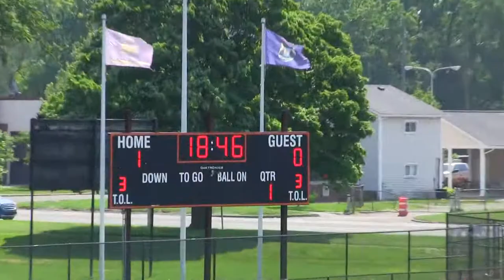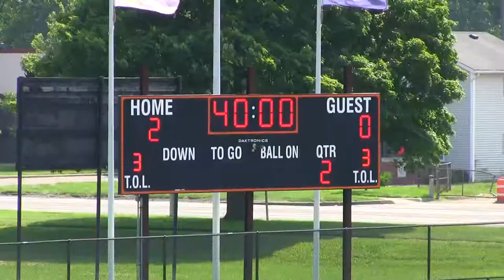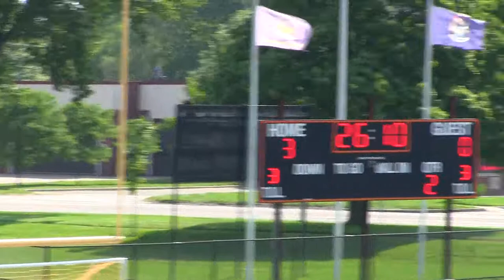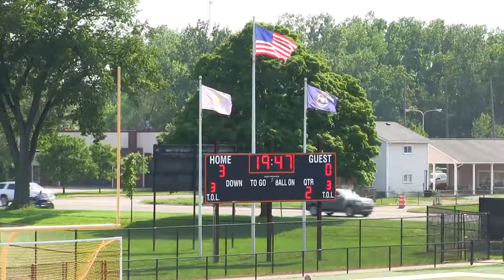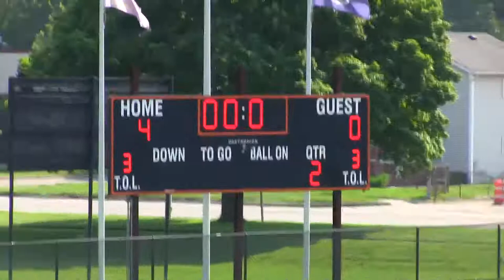23.Wyandotte Bears Girls Varsity Soccer Vs Dearborn 05.29.2018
23.Wyandotte Bears Girls Varsity Soccer Vs Dearborn 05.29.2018